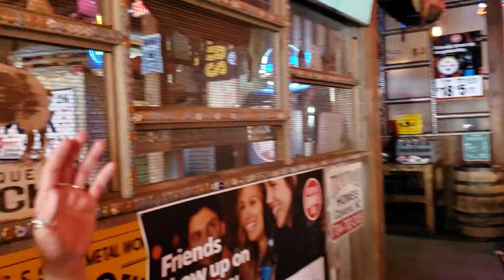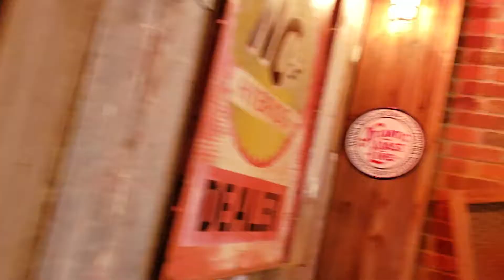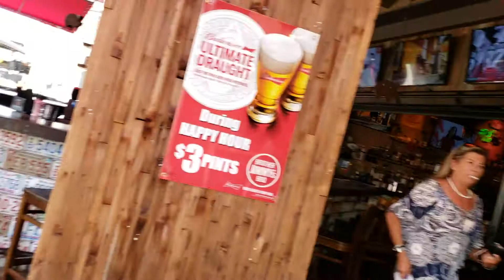Brother Jimmy's BBQ West Palm Beach Tour